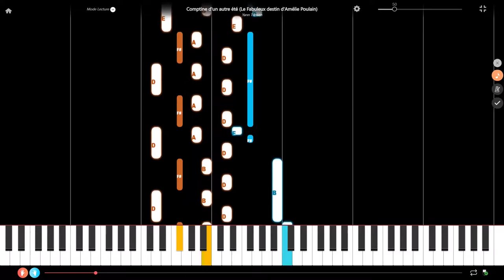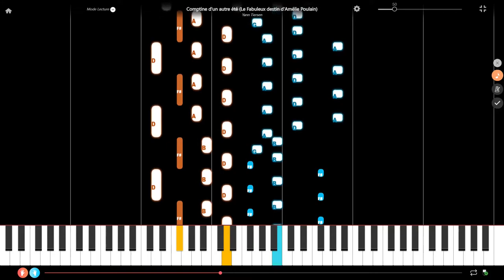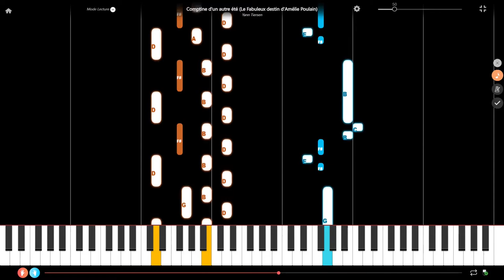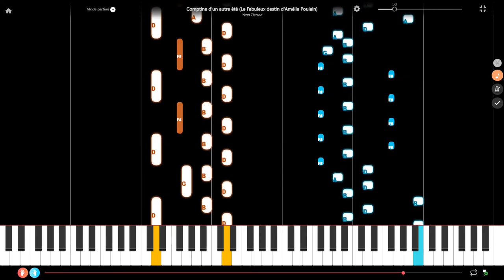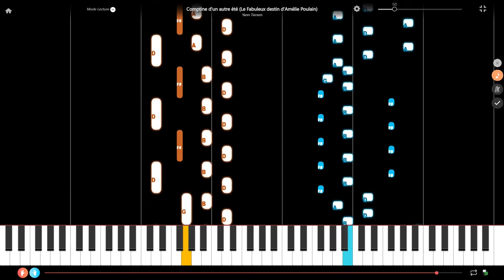Comptine d'un autre été Slow Piano Tutorial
Here is a slow piano tutorial of Comptine d'un autre été from the movie Le fabuleux destin d'Amélie Poulain and composed by Yann Tiersen. If this piano tutorial is too slow, check the one with the initial speed